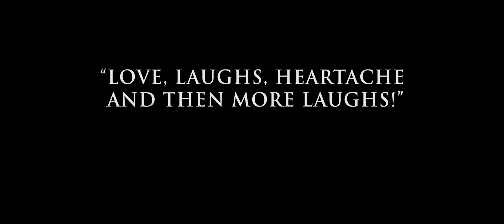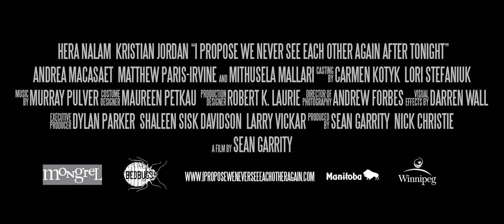"I Propose We Never See Each Other Again After Tonight" (2020) theatrical TRAILER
2020 feature film starring Hera Nalam, Kristian Jordan and Andrea Macasaet.